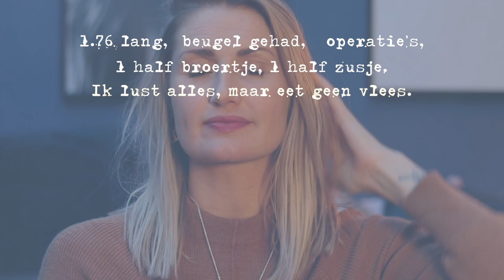50 (GEKKE) FACTS: NEUSCORRECTIE, LIPPEN GEDAAN, PAALDANS STUDIO | DIESDENKT | Diesna Loomans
diesdeelt en diesdenkt weer wat af: Wat vindt ik de 50 meest gekke feitjes over mijzelf. Ik weet zeker dat ook de vaste volgers een groot gedeelte hier van totaal niet wisten of hadden verwacht van mij. Zit er een onderwerp tussen waar jullie meer over willen weten laat het dan zeker even weten. EN laat ook weten wat jou gekke feitjes zijn!!? Vertel ze me .. ik ben ECHT benieuwd!

(Fan)post..?
Social1nfluencers
t.a.v. Diesna Loomans
Rietlandpark 333
1019 DW Amsterdam